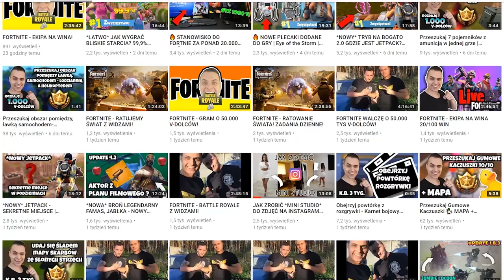REKORDOWY FRAG Z RPG! TRYB PLAC ZABAW - FOrtnite Battle Royale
-- Znajdz mnie! --